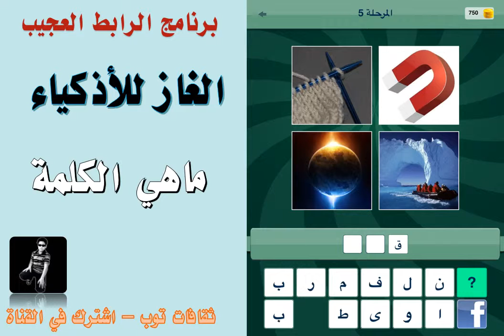لغز ما الرابط بين الصور 5